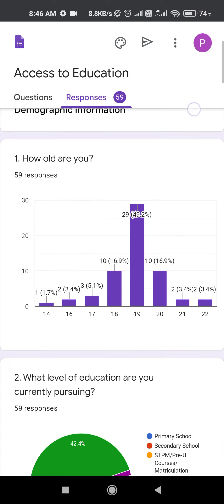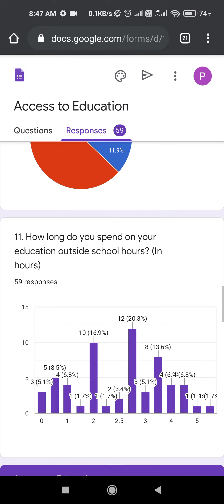How to create Survey Questions |Hall of fame | School of Future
When you want to understand how customers perceive your business, its products and its services, a customer survey is often the tool you reach for first.

And they can be very useful but you should be aware of both the pros and cons of surveys when using them in your business so that you can guard against common issues and leverage the strengths.

Have a look at the survey our student created and learn how questions need to be framed for utmost interaction